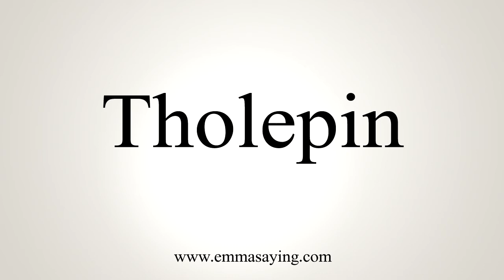How To Say Tholepin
Learn how to say Tholepin with EmmaSaying free pronunciation tutorials.